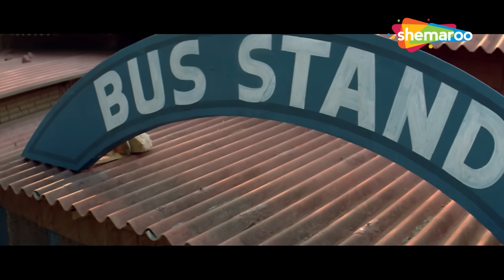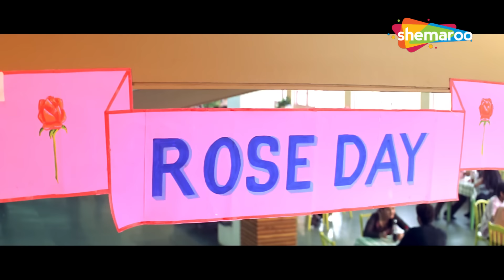मुस्कान ये लम्बा चौड़ा आयटम कौन हैं ? | Salman Khan, Kajol, Arbaaz | Pyaar Kiya To Darna Kya (HD)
अपने भाई विशाल और चाचा के साथ गांव में रहने वाली अनाथ मुस्कान का सपना मुंबई में पढ़ाई करने का है। शुरुआती गलतफहमियों और झगड़ों के बाद, वह और सूरज नाम का एक आदमी प्यार में पड़ जाते हैं। जब उसका भाई, विशाल, उससे मिलने आता है, तो सूरज उसे प्रतिद्वंद्वी समझने की गलती करता है, लेकिन बाद में जब उसे सच्चाई पता चलती है तो वह सुलह कर लेता है। विशाल शुरू में सूरज को नापसंद करता है लेकिन अंततः उससे प्रेम करने लगता है। सूरज को चुनौतियों का सामना करना पड़ता है, जिसमें मुस्कान की तय शादी को रोकना और विशाल की स्वीकृति हासिल करना शामिल है। दोस्तों और परिवार की मदद से, वे बाधाओं पर काबू पाते हैं और विशाल अंततः मुस्कुराते हुए शादी के लिए सहमत हो जाता है।

Muskaan, an orphan living in a village with her brother Vishal and uncle, dreams of pursuing her studies in Mumbai. After initial misunderstandings and fights, she and a man named Suraj fall in love. When her brother, Vishal, comes to visit, Suraj mistakes him for a rival but later reconciles when he learns the truth. Vishal initially dislikes Suraj but eventually warms up to him. Suraj faces challenges, including stopping Muskaan's arranged marriage and winning Vishal's approval. With the help of friends and family, they overcome obstacles, and Vishal eventually agrees to the marriage with a smile.

Directed by Sohail Khan
Screenplay by Sanjeev Duggal (dialogues)
Story by Sohail Khan
Produced by Bunty Walia, Sohail Khan, Vashu Bhagnani
Starring - Dharmendra, Salman Khan, Kajol, Arbaaz Khan, Anjala Zaveri
Cinematography Rasool Ellore
Edited by Yusuf Khan
Himesh Reshammiya, Sajid–Wajid

Salman Khan Movie, Pyaar Kiya To Darna Kya, Kajol, O O Jaane Jaana, O Sathiya O Beliya, Oh Baby, Ho Gaya So Ho Gaya

Bollywood Comedy
Follow us on: